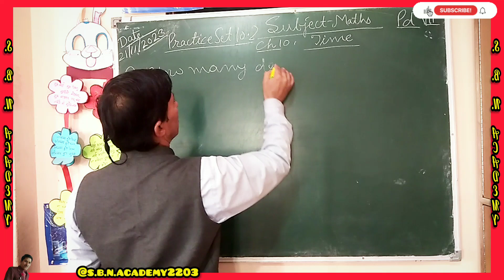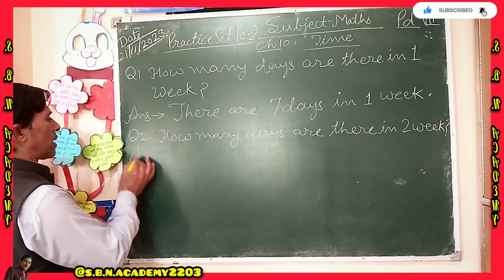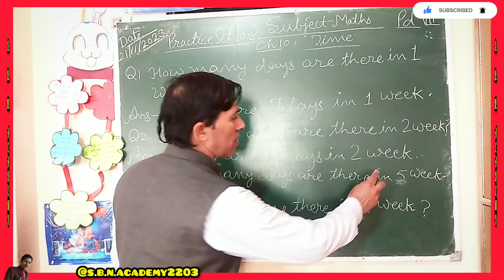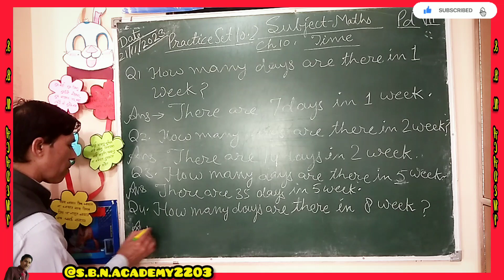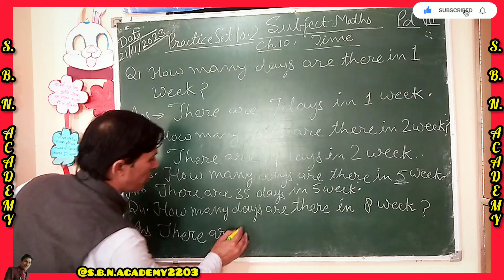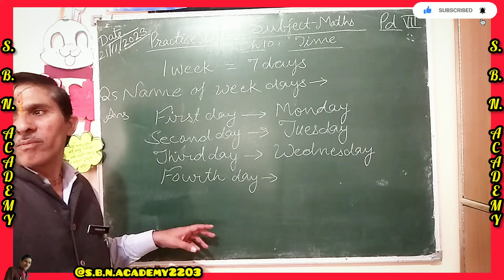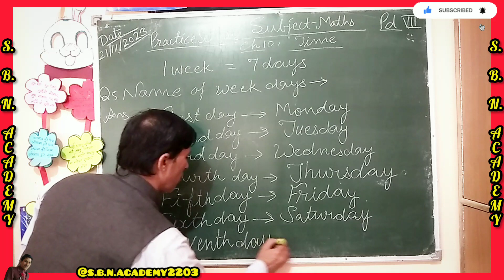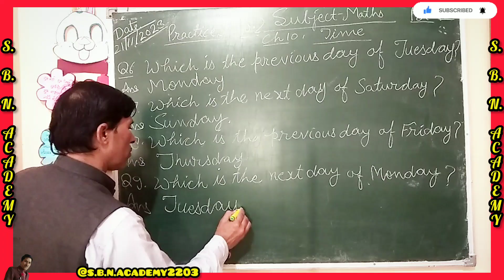Class 2 maths chapter 10 Time Days of week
how many days are there in a week?

how many days are there in 2 week?

how many days are there in 3  week?

how many days are there in 4  week?

how many days are there in. 5 week?

how many days are there in 6  week?

how many days are there in 7  week?

how many days are there in 8  week?

how many days are there in 9  week?

Which is the first  day of week?

Which is the second  day of week?

Which is the third  day of week?

Which is the fourth  day of week?

Which is the fifth  day of week?

Which is the sixth day of week?

Which is the seventh  day of week?

Which is the previous  day of Monday in the way week?

Which is the previous  day of Tuesday in the week?

Which is the previous  day of Thursday in the week?

Which is the previous  day of Wednesday  in the week?

Which is the previous  day of Friday in the week?

Which is the previous  day of Saturday in the week?

Which is the next  day of Tuesday in the
week?

Which is the next day of Thursday in the week?

Which is the next day of Monday in the week?

Which is the next day of Wednesday  in the week?

Which is the next day of Friday in the week?

Which is the next day of Saturday day in the week?